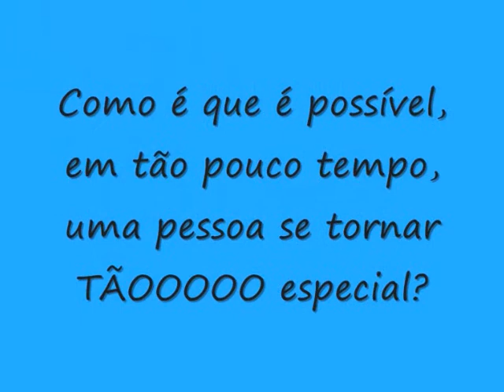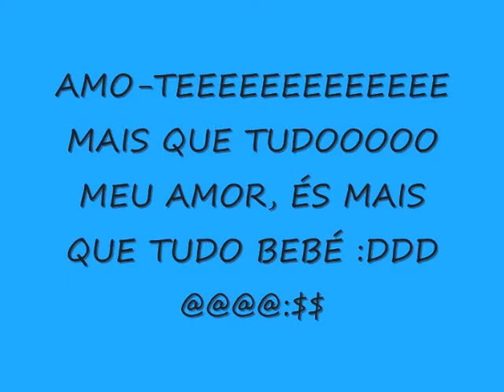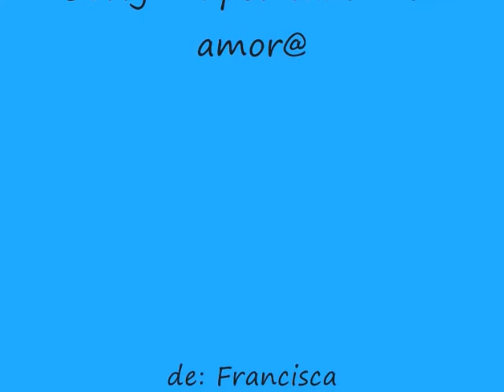Francisca@ Bia@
Amo-te